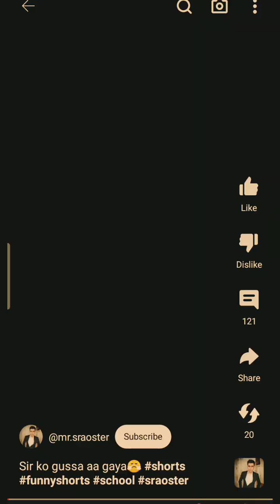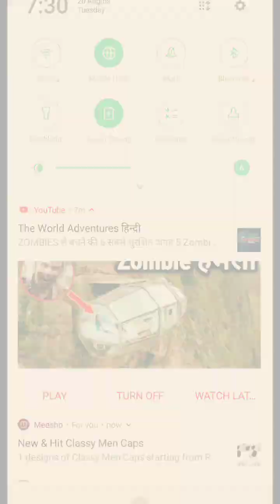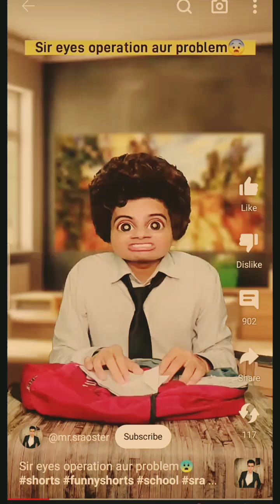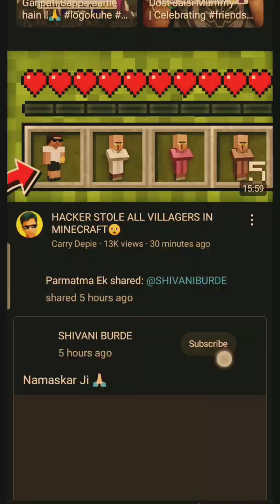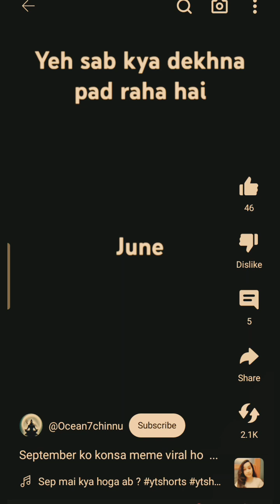21 August 2024